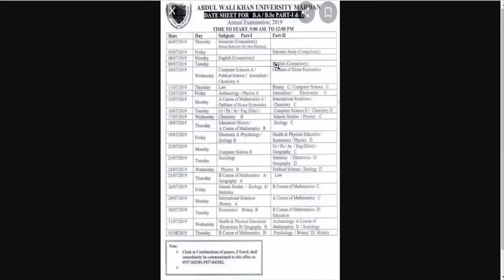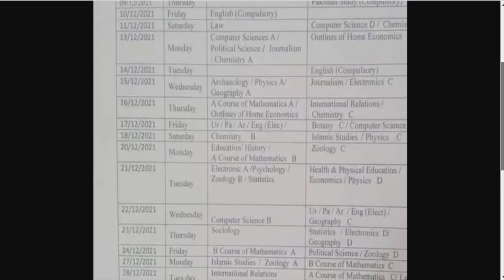BZU University | BA/BSC/ADP Exams 2021 | Date Sheet 2021 Exams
8th 5th
FA FSC ICS I.COM
11th 12th